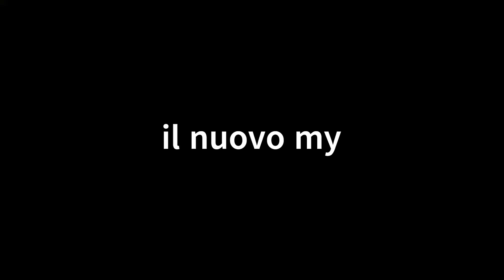Attività e gioco per le scuole alla scoperta delle Città italiane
Gentile Segreteria,

State organizzando la prossima gita scolastica e cercate un'attività coinvolgente ed educativa per i vostri studenti? Vi presentiamo Mystery in the City, l'evento perfetto per il team building e l'apprendimento divertente!

🕵️‍♂️ Cos'è Mystery in the City?
Un'avventura unica che trasforma la città in un grande gioco investigativo. Gli studenti, divisi in squadre, dovranno risolvere enigmi e misteri, scoprendo i segreti nascosti e collaborando per trovare le soluzioni.

🏆 Benefici per gli Studenti:

Team Building: Rafforza la collaborazione e lo spirito di squadra.
Sviluppo delle Competenze: Migliora le capacità di problem solving, comunicazione e pensiero critico.
Divertimento e Avventura: Un modo emozionante e coinvolgente per esplorare la città e imparare.
👉 Perché Scegliere Mystery in the City?

Attività Personalizzate: Adattiamo l'esperienza alle esigenze della vostra scuola.
Sicurezza e Organizzazione: Un team dedicato assicura un'esperienza sicura e ben organizzata.
Ricordi Indimenticabili: Gli studenti vivranno un'avventura che non dimenticheranno mai.
📅 Prenotate la Vostra Avventura:
Visitate il nostro sito web per maggiori informazioni e per prenotare la vostra prossima gita scolastica.

Sii parte del mistero, risolvi l'enigma e vivi l'avventura con Mystery in the City!